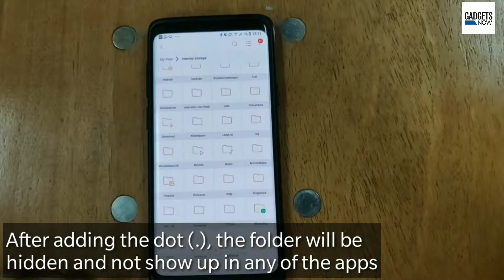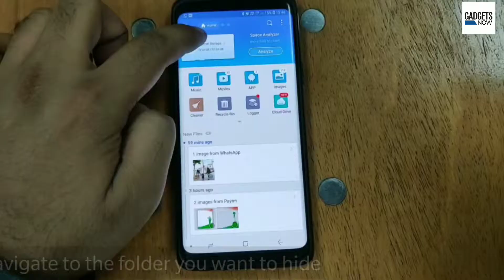How to hide files on Android devices without using any third-party apps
Android operating system is based on Linux, it has some features borrowed directly from the ‘mothership’ such as the ability to create hidden folders so that certain files and folders can only be accessed using the file manager app. Having said that, users no longer have to download any random third party app from Google Play Store. In case you are looking forward to this, here's our ready-to-use-guide for you.